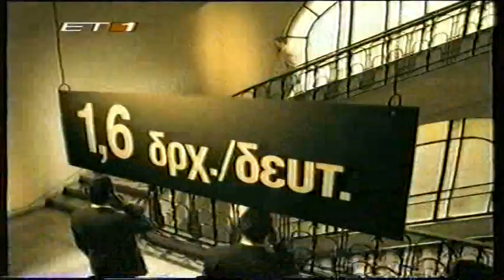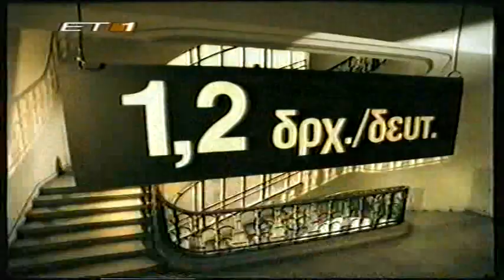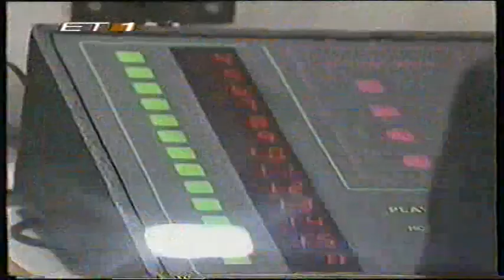VTS 01 4